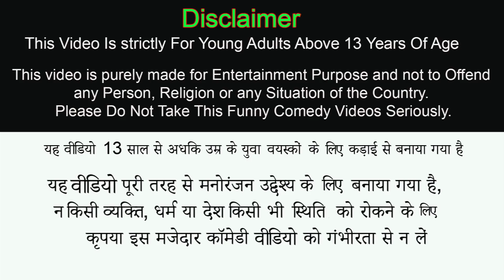पैसा ऑटो स्केटिंग चोर Money Auto Skating Thief New Hindi Comedy Video Must Watch